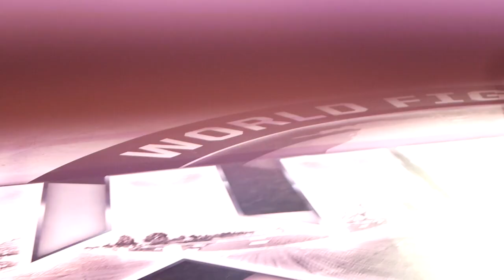WFC 162 | Michael Rodriguez Vs Colin Brohawn 12/9/23 at Bally's Lake Tahoe